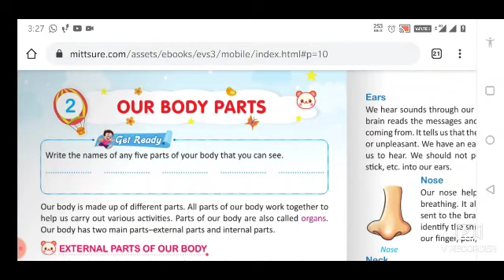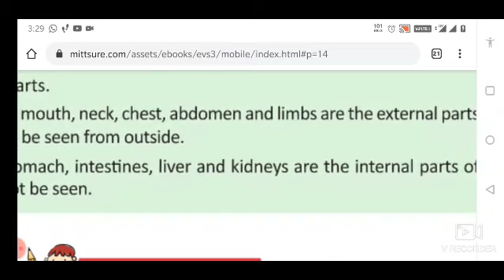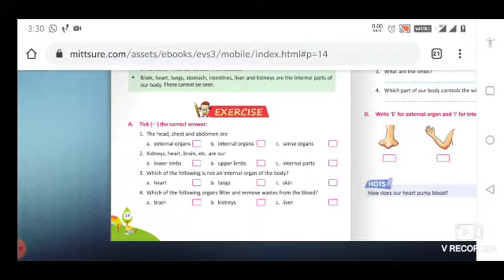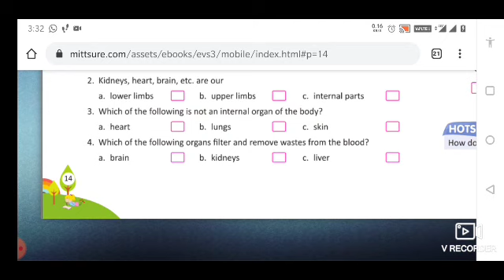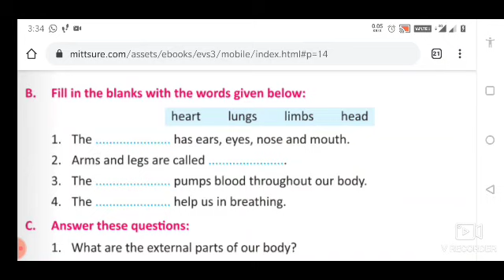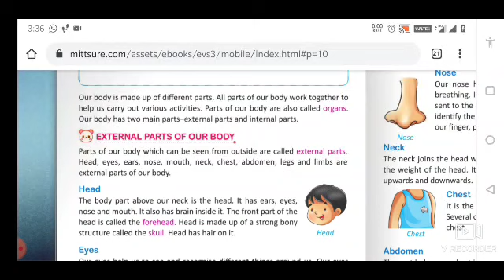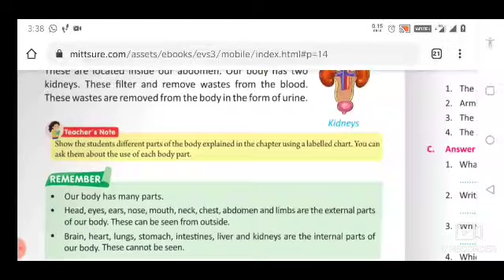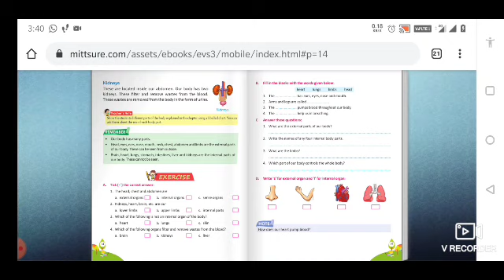Class 3 ( Evs ) lesson 2 part Q.Ans. part 1